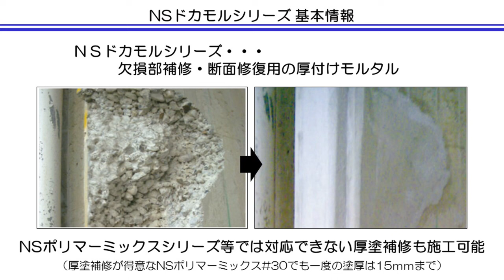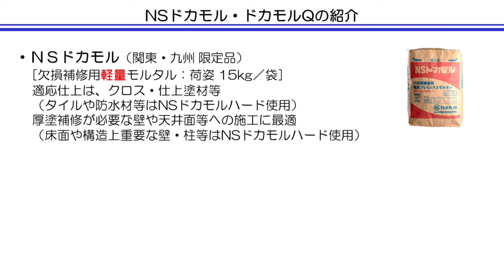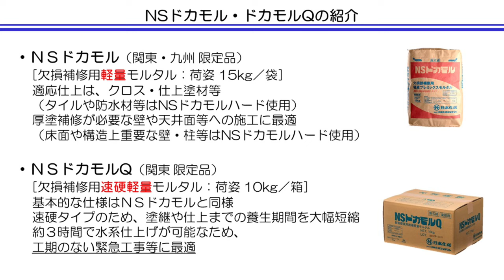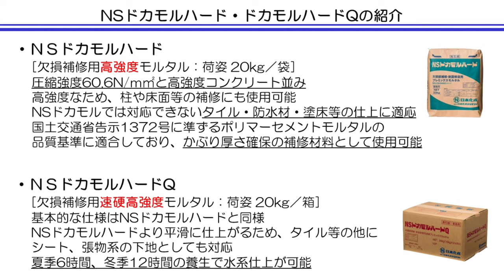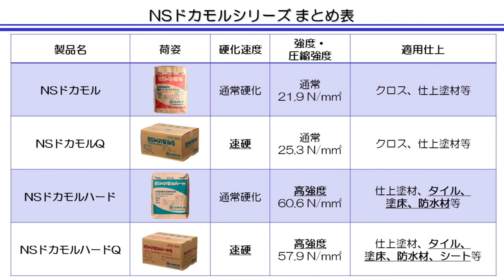【NSドカモルシリーズ】厚付け可能な断面修復プレミックスモルタル！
弊社は、皆さまが普段街中で目にするビルやマンション、
住宅や店舗等の壁・床に使用されている《建築資材》を主に扱っている製造メーカーです。

欠損部補修の製品といえば、、NSドカモルシリーズになります！

NSドカモルシリーズは断面修復・欠損部補修に使用可能な厚付けプレミックスモルタルです。
NSドカモルシリーズは4種類あり、それぞれ特徴や施工可能な部位等が違います。工期のない緊急工事に役立つ速硬タイプのNSドカモルQやNSドカモルハードQ等もあります。

NSドカモルシリーズをよろしくお願いいたします。

今回ご紹介した製品の詳細は下記URLよりご覧頂けます。
【NSドカモルシリーズ】

↓また、過去にNSドカモルシリーズを紹介した動画はこちらから↓

その他の製品の詳細に関しましては、下記のリンク先よりご覧頂けます。